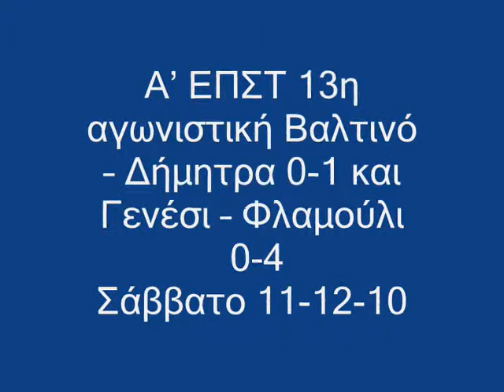Τρίκαλα Βαλτινό Δήμητρα Γενέσι Φλαμούλι 11-12-10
Α' ΕΠΣΤ 13η αγωνιστική Βαλτινό -- Δήμητρα 0-1 και Γενέσι -- Φλαμούλι 0-4 Σάββατο 11-12-10